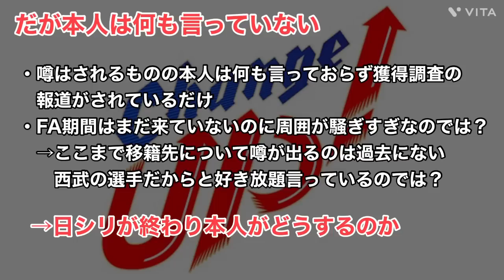【森友哉】オリックス移籍説に物申す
今回は今年FA権を取得しオフに移籍が噂されている森友哉選手のオリックス移籍説についてぶった切っていこうと思います。

普段はライオンズの分析、解説、情報、雑談の動画をています！